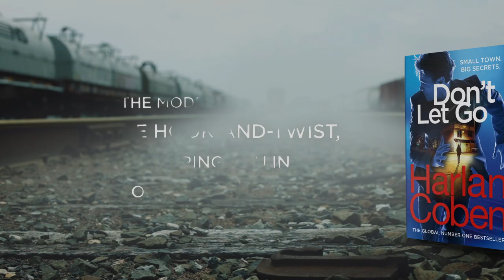Book trailer: Don’t Let Go by Harlan Coben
Fifteen years ago in small-town New Jersey, a teenage boy and girl were found dead.  Most people concluded it was a tragic suicide pact. The dead boy's brother, Nap Dumas, did not. Now Nap is a cop - but he's a cop who plays by his own rules, and who has never made peace with his past. And when the past comes back to haunt him, Nap discovers secrets can kill...

Don’t Let Go is the new stand-alone thriller from the worldwide no.1 bestseller Harlan Coben. Out Tuesday 26th of September 2017.

'Harlan Coben is a folk poet of the suburbs and his well-tuned new mystery, Don't Let Go shows why ... That kind of writing is what we call poetry, and it falls on the ear like sounds of summer.'

‘Simply one of the all-time greats’
Gillian Flynn

‘The modern master of the hook-and-twist, luring you in on the first page only to shock you on the last.’
Dan Brown